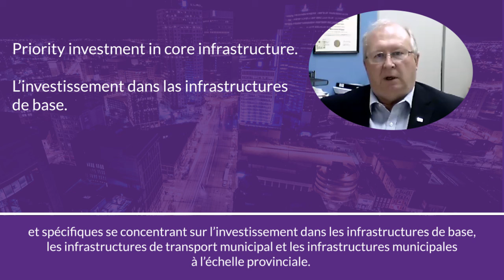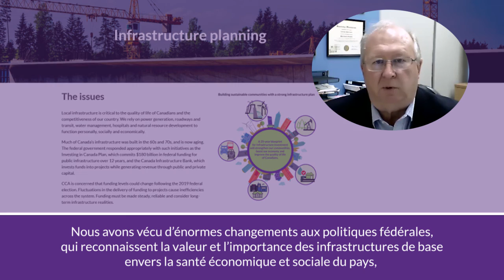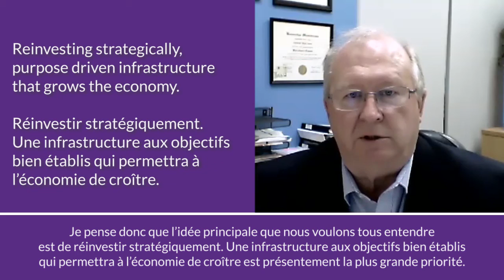Focus on MHCA with Chris Lorenc | Coup d’œil sur la MHCA avec Chris Lorenc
MHCA’s president, Chris Lorenc, hopped on a Zoom call with CCA to speak about the association’s current advocacy efforts and priorities, and its partnership with CCA. | Le président de la MHCA, Chris Lorenc, a participé à une réunion sur Zoom avec l’ACC pour discuter des efforts de plaidoyer actuels de l’association, de ses priorités et de son partenariat avec l’ACC.